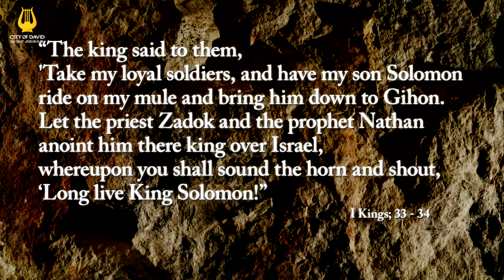King Solomon's Anointing (Episode 7) - City of David: Bringing the Bible to Life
In ancient times, when it came to royal families, the only thing worse than having no sons was having too many.

Discover how King David’s son Solomon, one of the Bible’s most famous rulers, was moments away from never becoming king.

City of David: Bringing the Bible to Life is a series of short videos highlighting archeological discoveries relating to the City of David - the place where Jerusalem began - affirming Jerusalem's Biblical heritage.

Video credit: Gil Mezuman & City of David Archives